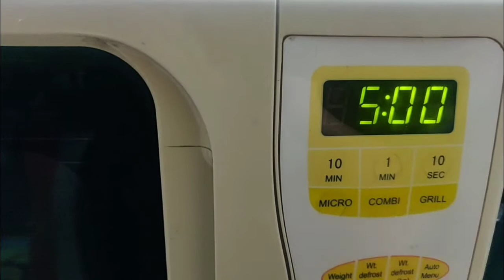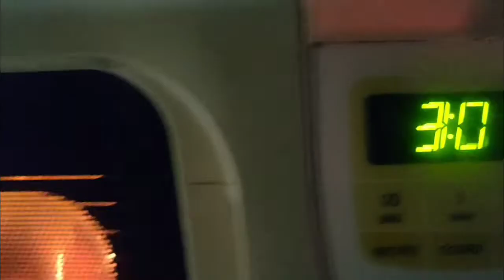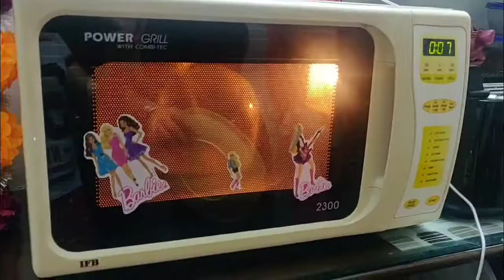शक्कर कंदी उबालने का अलग तरीका!ना पानी ना कुकर और हमारी शक्कर कंदी तैयार 👍